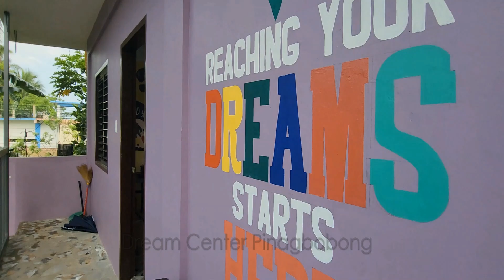GEM Promotional Video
OUR BELIEF: The church is called to bring hope in the community and be the agent of transformation.

OUR MISSION: Transform communities, one student, one family at a time.

We are ministering to 300 plus students from all over Tabaco City, Albay
Elevating poor families from poverty through scholarship program
Youth Discipleship and Mentorship
Children's Feeding and Kids Camp
Training and Equipping New Pastors to Plant New Churches
Visiting widows and elderlies, giving them rice, share the Gospel and pray for them
Annual Gift Giving: School Supplies, Shoes, and Christmas Meal Basket

"So also faith without works is dead..."